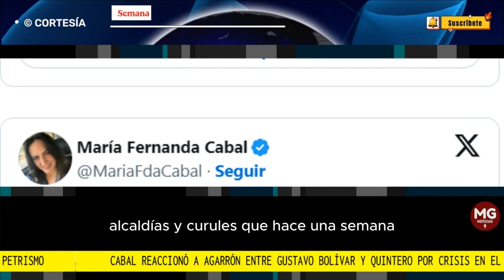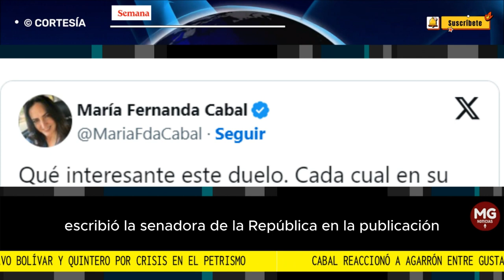CRISIS EN EL PETRISMO 🛑 CABAL REACCIÓN A PELEA DE BOLIVAR Y QUINTERO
“Qué interesante este duelo. Cada cual en su propia fantasía sintiéndose superior. Al final los rechazó el mismo pueblo al que engañaron”, escribió la senadora de la República en la publicación, la cual recibió decenas de comentarios.
CONFIDENCIALES SEMANA